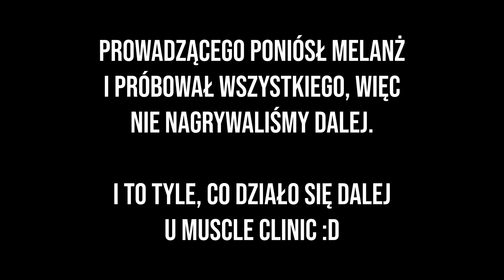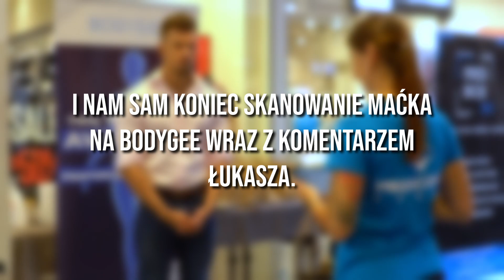Fit Food Festival | WYWIADY W CAŁOŚCI | Warto posłuchać!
FILM BONUSOWY, WYWIADY W CAŁOŚCI.

Zorganizowaliśmy event promujący zdrowy styl życia i zaprosiliśmy wiele ciekawych osób, firmy cateringowe, suplementacyjne. Ten film jest skondensowaną relacją z tego wydarzenia.

Słowo klucz: "kaczka"